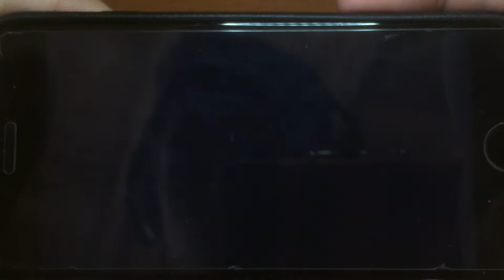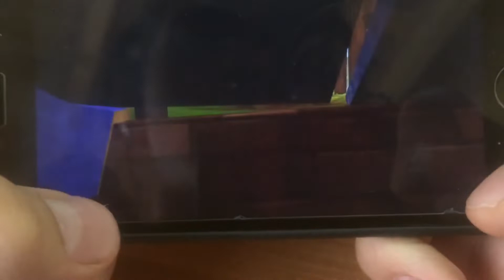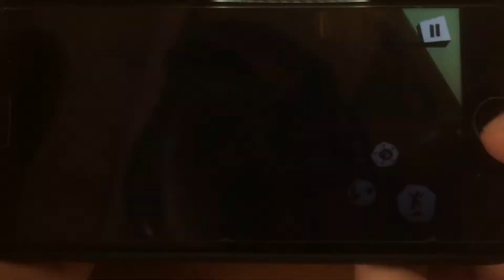Hello neighbor на IOS/Android! Act 2! ПРОХОЖДЕНИЕ 2 акта!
В этом видео я буду продолжать проходить второй акт игры HELLO NEIGHBOR на IOS/Android!